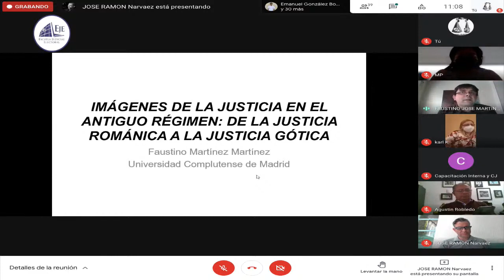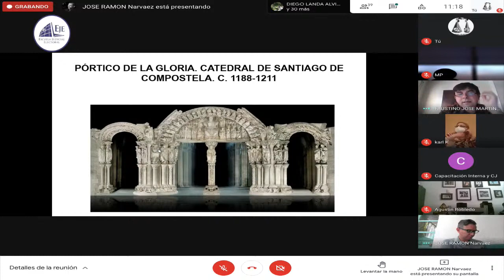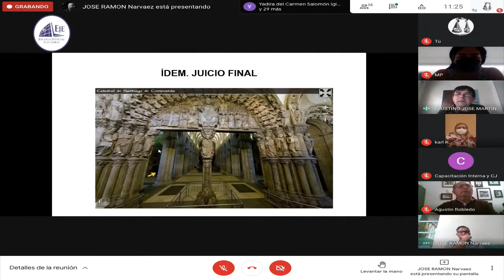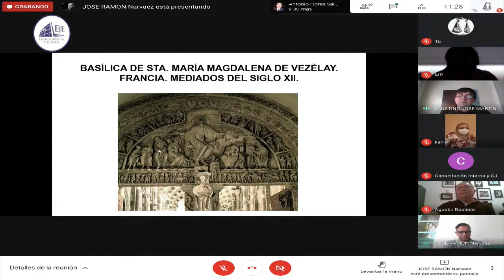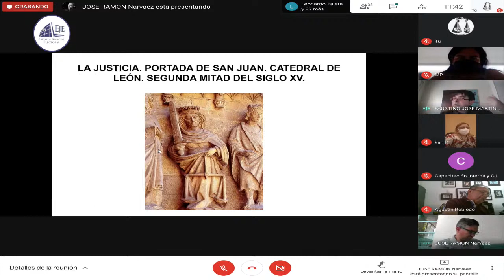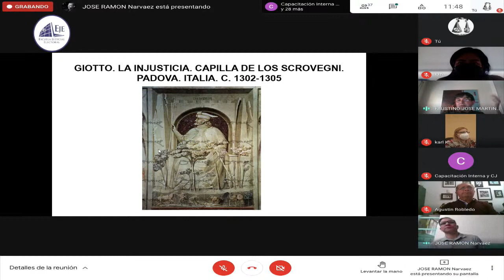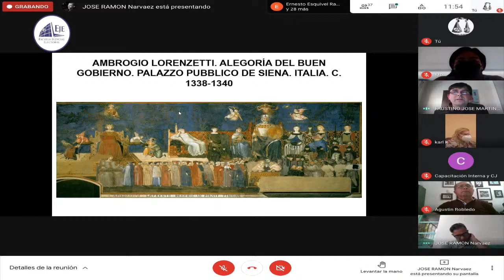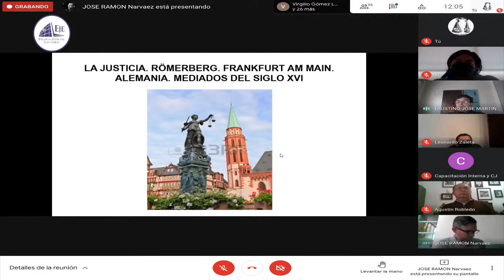Faustino Martínez Martínez - Imágenes de la Justicia 26 03 21 TEPJF